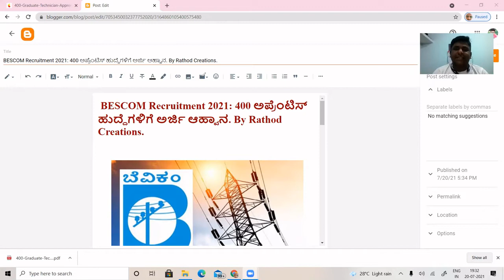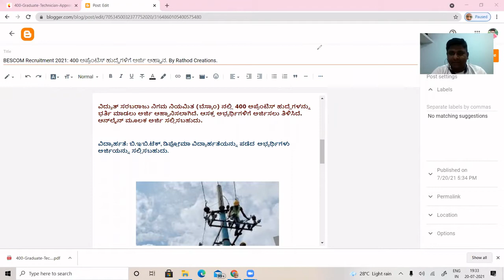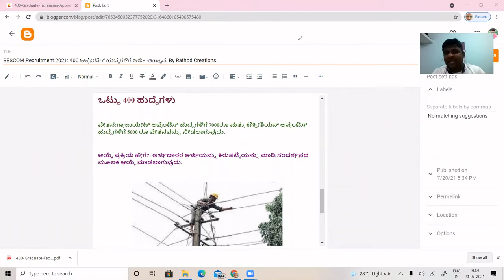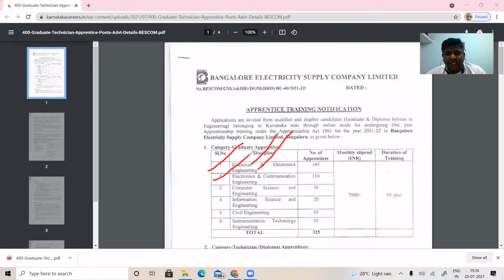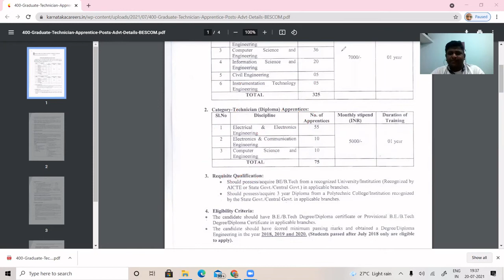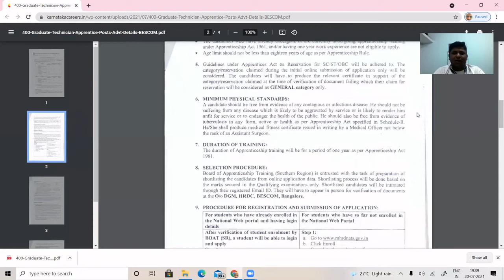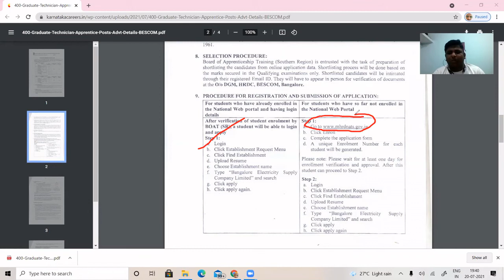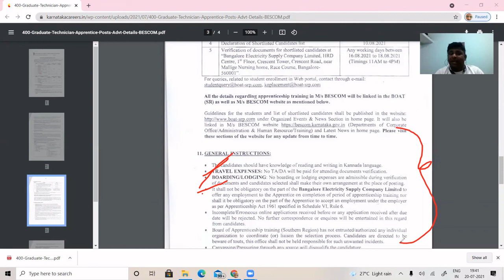BESCOM Recruitment 2021: How To Apply.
BESCOM Recruitment 2021: Selection And Pay The selection of candidates for BESCOM Apprentice Jobs 2021 through BESCOM Apprentice Recruitment 2021 will be done through Shortlisting, Marks Secured in the Qualifying exam and Merit as notified in the BESCOM Notification 2021. Candidates selected for BESCOM Apprentice Jobs 2021 through BESCOM Engineer Recruitment 2021 will be paid the following stipend: Graduate Apprentices - Rs. 7,000 per month Technician (Diploma) Apprentices - Rs. 5,000 per month.